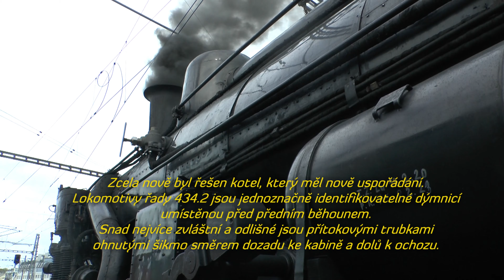Trochu historie v Praze - Vršovice (1.4.2024)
Děkuji vám, že jste se dodívali až do konce
a napište komentář co se vám líbilo nebo co by jste chtěli vidět.